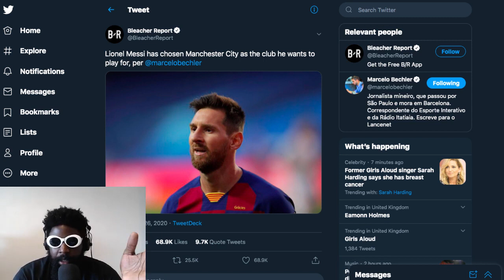Lionel Messi MUST join Manchester United